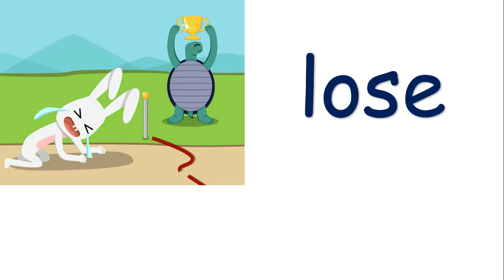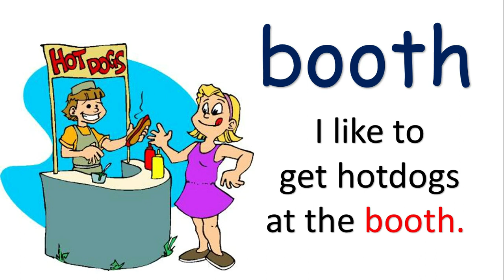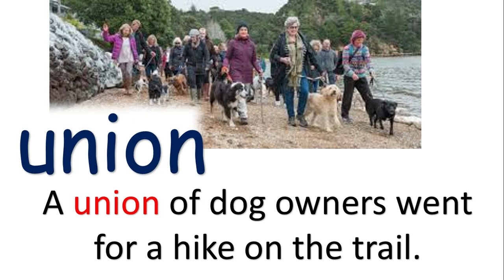spelling 5th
Lamento la calidad del sonido.